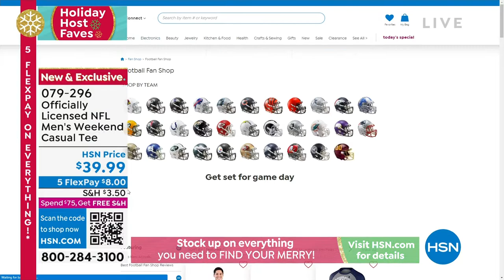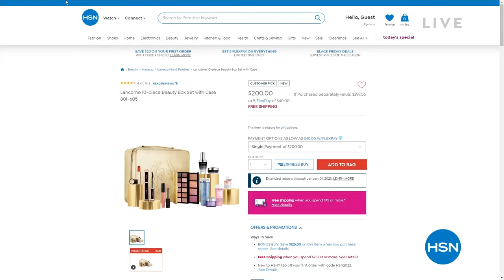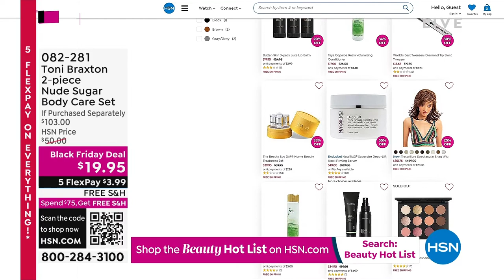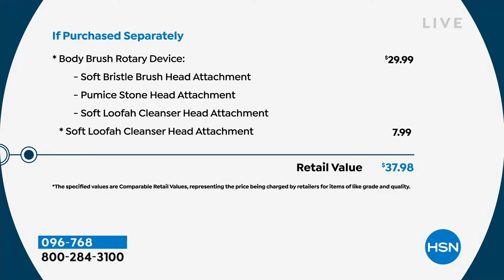HSN | Holiday Gift Faves with Marlo 10.21.2022 - 04 PM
Gift everyone on your list the very best, with Marlo's top picks of the season.